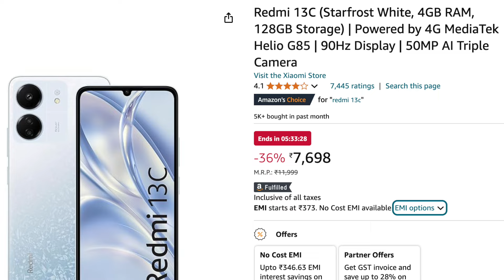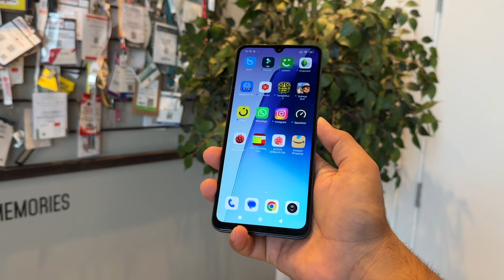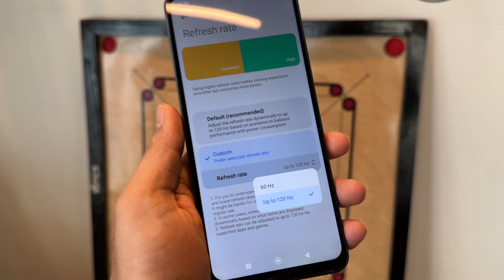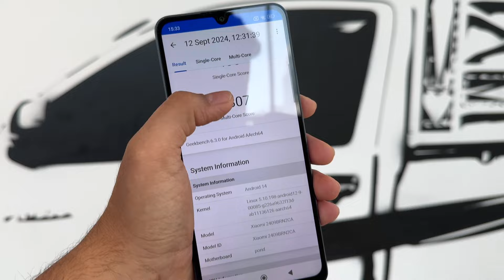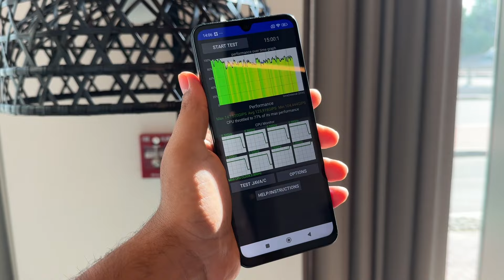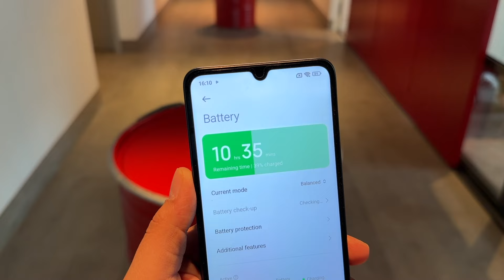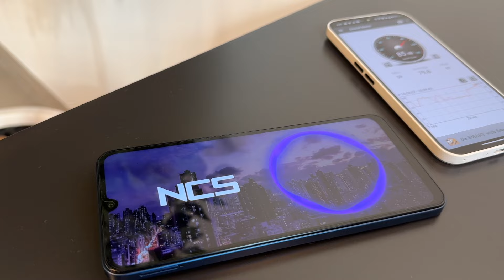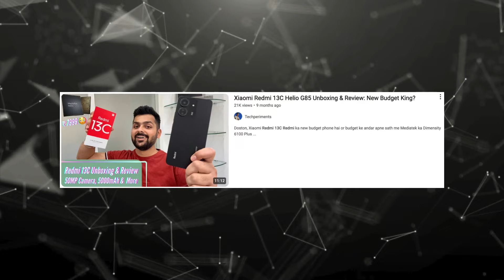Redmi 14C Unboxing & Review - Same Price, Good Upgrade?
Doston,  Redmi 14C Mediatek Helio G81 Ultra processor ke sath me Dubai me launch ho gaya hai and India me bhi bohot jaldi launch hone wala hai. Redmi 14C me hume new design including eco leather green colour, shiny blue colour, badi display, badi battery and better cameras bhi mil jaate hain. Aaj is video me maine apke sath Redmi 14C ki unboxing and review Hindi me share kiya hai jaha par camera, performance including antutu, geekbench 6, cpu throttle or bohot kuch detail me share kiya hai.

Aao Dost Bante Hain!

Gears I Use:
Iqoo 13
HP Envy x360, Ryzen 7
Hollyland Lark M2 Mic
Oneplus Buds Pro 3
Sandisk Type-C Drive
Samsung T7 External SSD